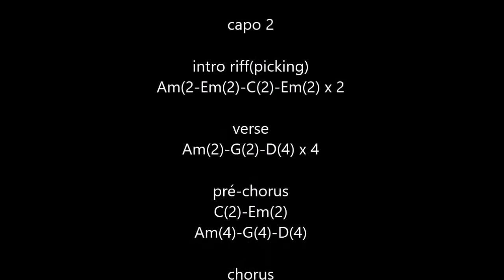Faster (Within Temptation) cover acoustic guitar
n°349
cover acoustic guitar "Faster" (Within Temptation) 2011
version live acoustic